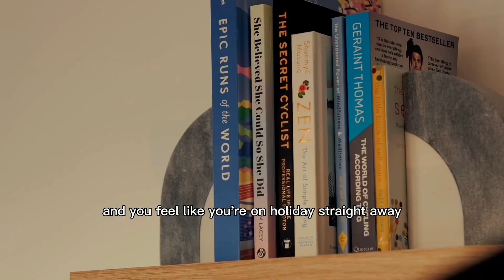The Perfect Wellness Staycation In The UK 🧘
The Farm Club in Pickmere, Cheshire offers a perfect wellness staycation in the UK. Our 2 bedroom, 2 bathroom self-catered property is situated right in the middle of our farm, and can sleep up to 4 guests, making it perfect for couples, groups of friends, or even families looking to get away for the weekend and relax.

“It really is a special place,” says one guest. “The minute you walk through the door, you feel instantly relaxed and like you’re on holiday straight away.”

With stunning views of Pickmere lake and surrounded by beautiful Cheshire farmland and countryside, the Farm Club is the perfect place to unwind with friends and family, no matter the season.

As a guest, you will have exclusive access to all of our scheduled classes, which include yoga, breathwork, cold water swimming, open water swimming, and sound therapy, to name just a few. And if you’re looking for something more bespoke, we are more than happy to organise private classes for you, whether it’s yoga, cold water swimming, or even a massage, to make your weekend extra special.

The nearby town of Knutsford is just a 10-minute drive away and offers plenty of options for dining out, with a variety of restaurants, cafes, and pubs. And with a village pub within walking distance from the property, and our own coffee shop, which serves barista coffee, homemade cakes and ice cream, food and drink options are plentiful.

Located close to the M56 roundabout for those traveling by car and with easy train access from London, getting to the Farm Club is a breeze.

 // ABOUT

Here at The Farm Club, we are a family run venue with an aim to bring all of our passions together to create a space for community and connection. We are situated within 300 acres of Cheshire countryside, immersed within Mere View Estate. We believe that health and wellbeing isn't defined by one thing, that in fact they are multidimensional words that are made up of our experiences, emotions and moments. As humans we crave social interaction and nature. Together here at The Farm Club we invite people on a journey to drop out of the stimuli from our everyday busy lives and to drop into the stimuli of nature whilst being within a community.